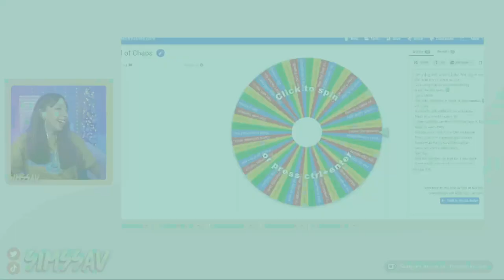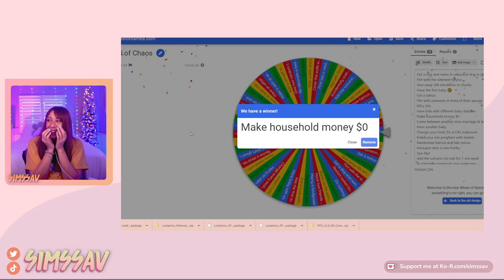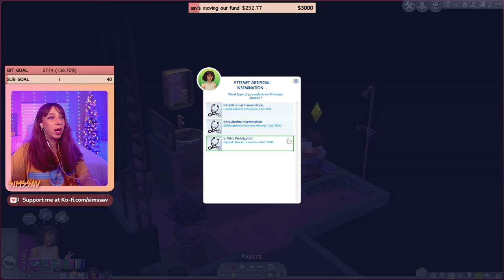SIMS 4 CAREER LEGACY CHALLENGE | EP. 12 [ASTRONAUT] 🚀 BABY TIME